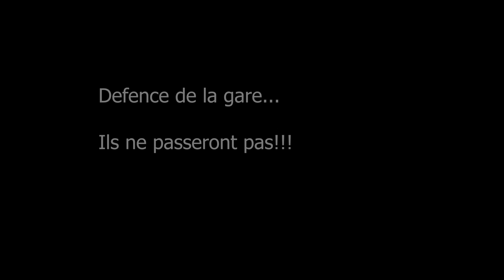Partie du 14 mars 2021 sur AMA. ILS NE PASSERONT PAS!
Vidéo sur le terrain d'AMA FRANCE pour la défense de la gare.

Bon visionnage.

Kenny